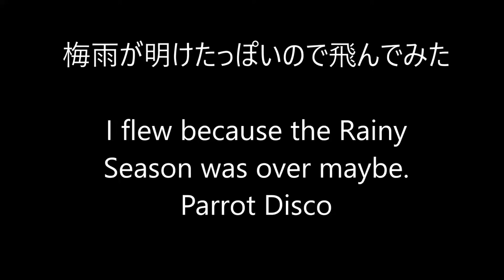【ドローン空撮】梅雨が明けたっぽいので飛んでみた I flew because the Rainy Season was over maybe.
[JPN] 梅雨が明けたっぽいので1か月以上ぶりに飛んでみた。
[ENG] I flew the Parrot Disco because The Rainy Season was over maybe.